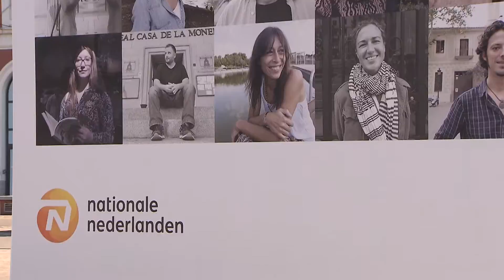Una original exposición muestra los rostros anónimos que dan vida a las calles de Madrid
Madrid estrena la primera exposición de street portrait en formato 360º. Se trata de la instalación Retratos con alma que cuentan historias, una original muestra de imágenes de personas que envuelven al espectador. En la muestra, impulsada por Nationale-Nederlanden, conviven fotografía y realidad en homenaje a las historias cotidianas que suceden cada día a nuestro alrededor.

Se trata no solo de mostrar los rostros de los protagonistas de las fotos, sino también las historias que hay detrás de cada uno y los lugares especiales que han marcado su vida. Unos rincones a los que regresan cuando quieren tomar conciencia de lo que son.